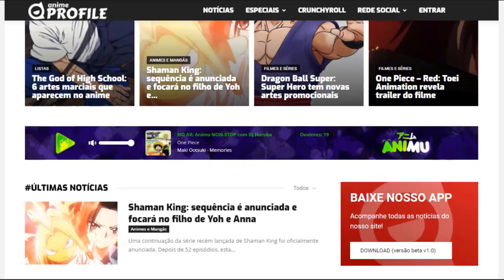MAKI VS MIWA 🇧🇷 (Dublado PT-BR) | JUJUTSU KAISEN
💻 ONDE ASSISTIR ANIMES?